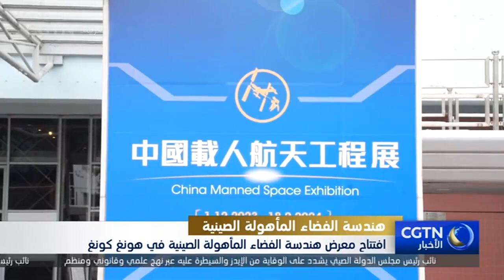افتتاح معرض هندسة الفضاء المأهولة الصينية في هونغ كونغ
افتتح معرض هندسة الفضاء المأهولة الصينية في هونغ كونغ يوم أمس الخميس،حيث أقيم المعرض في مكانين، هما متحف هونغ كونغ للعلوم ومتحف هونغ كونغ للتاريخ. وشملت المعروضات الرئيسية نماذج مجموعة المحطة الفضائية، ومنتجات المركبات الرئيسية للهبوط القمري المأهول المستقبلي وغيرها من النماذج. كما تُعرض بدلة الفضاء في المقصورة، وكبسولة العودة للمركبة الفضائية شنتشو-13 ومعروضات مادية أخرى. هذا وتعد هذه أول مرة تعرض فيها عملية التطوير وإنجازات البناء في هندسة الفضاء بشكل شامل ومنهجي لمجتمع هونغ كونغ.
الاشتراك في فيديوهات قناة من خلال اليوتيوب